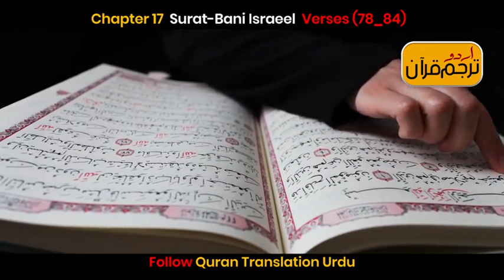﷽ Surat-Bani Israeel Verses (78_84)